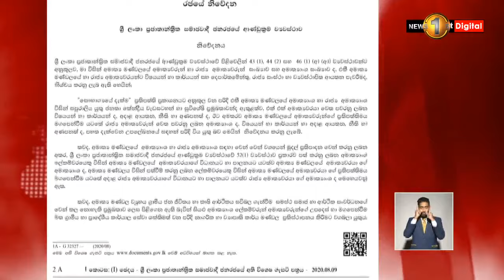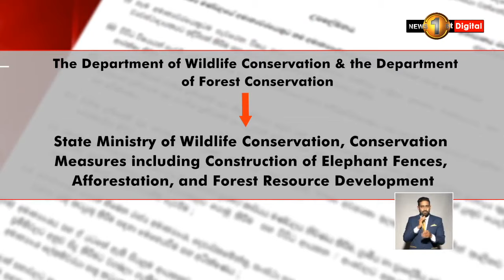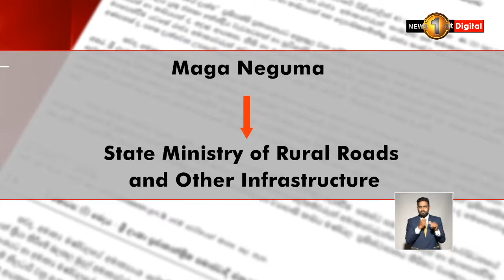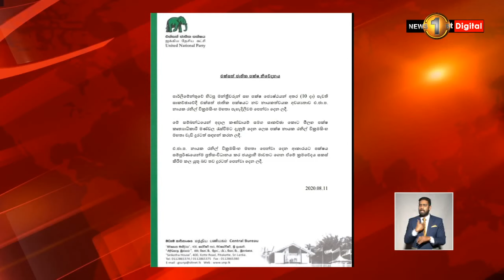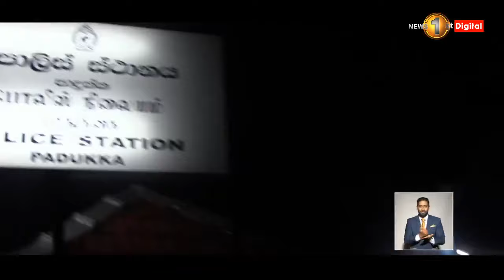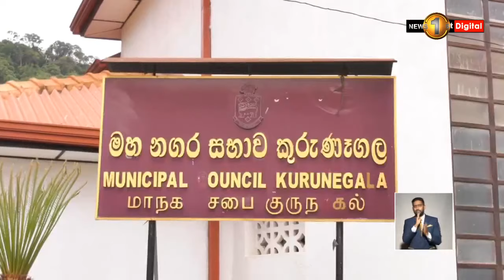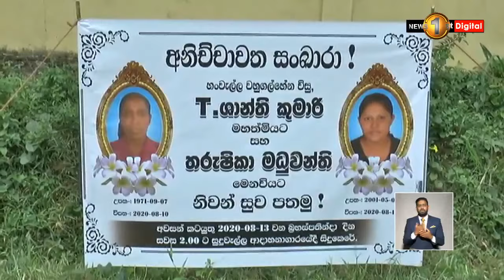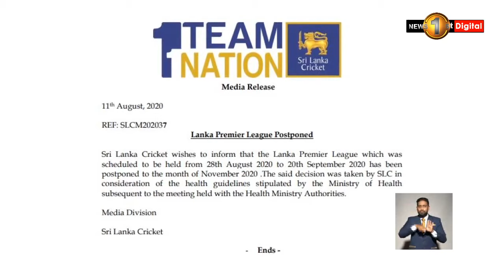News 1st: Prime Time English News - 9 PM | (11-08-2020)